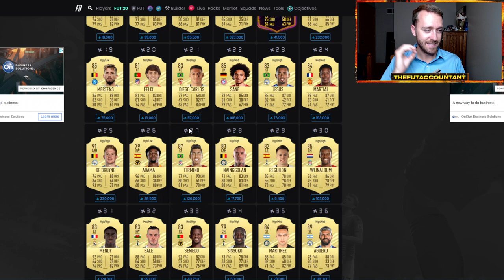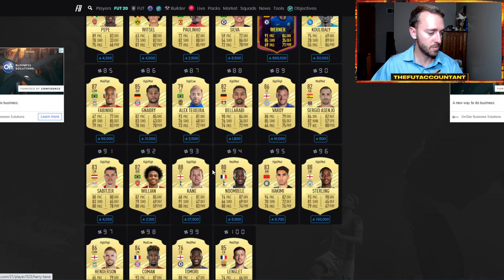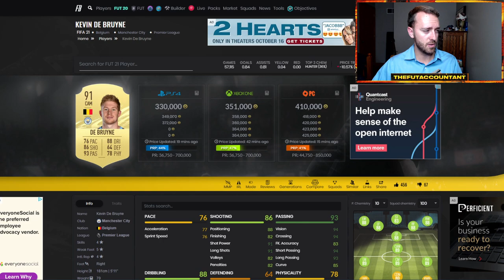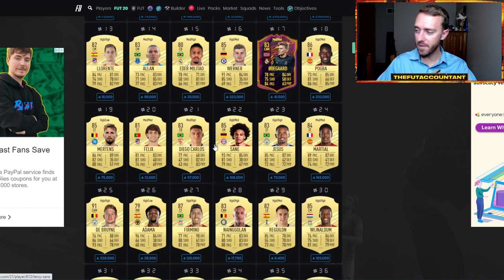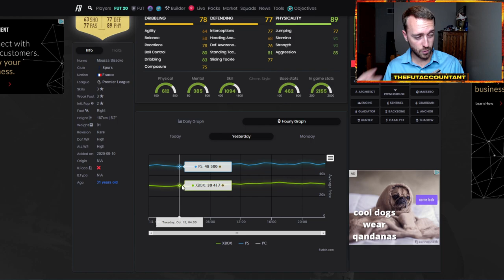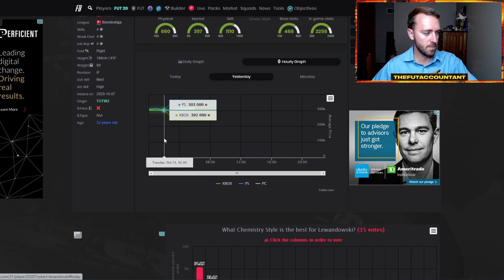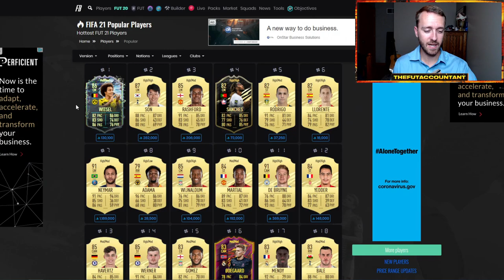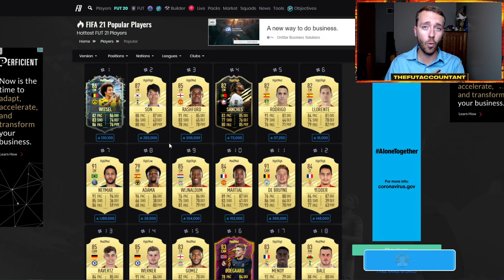THURSDAY FLIPPING INVESTMENTS! WILL THE MARKET RISE WITH WL THIS WEEKEND? FIFA 21 Ultimate Team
Thursday flipping investments! Will we see a market rise with the first WL of FIFA 21 coming this weekend?